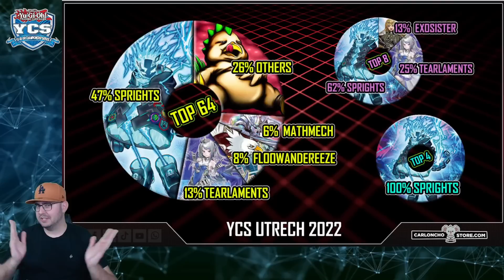Yu-Gi-Oh! Mit diesen Decks gewinnst du Turniere! YCS UTRECHT TOP 64 DECKLISTS!